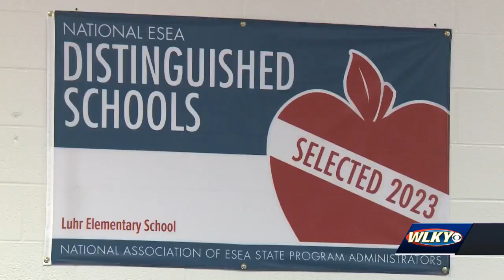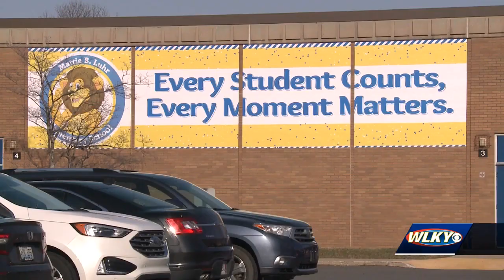Luhr Elementary named 'distinguished school' for student performance, academic growth